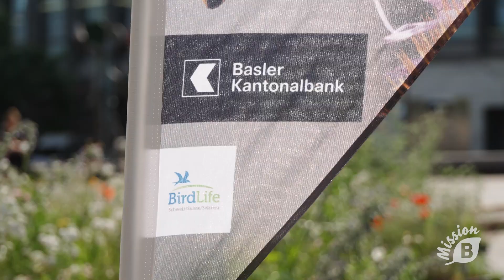BKB, BirdLife : "Bâle s'épanouit. Biodiversité pour le climat urbain"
"Bâle s'épanouit. Biodiversité pour le climat urbain" - tel est le nom de l'engagement de la Banque cantonale de Bâle BKB et de BirdLife Suisse en faveur de la biodiversité à Bâle et dans ses environs. Pour commencer, la Meret-Oppenheim-Platz s'est transformée en prairie fleurie temporaire. Les tuiles fleuries placées sur la place assurent désormais une vie urbaine florissante sur d'autres sites. Au cours des trois prochaines années, diverses mesures devraient permettre d'améliorer le climat urbain et la biodiversité de Bâle.